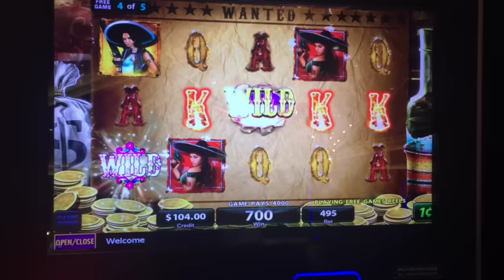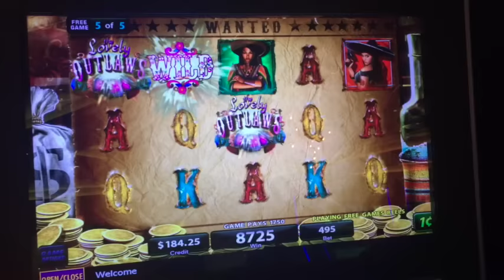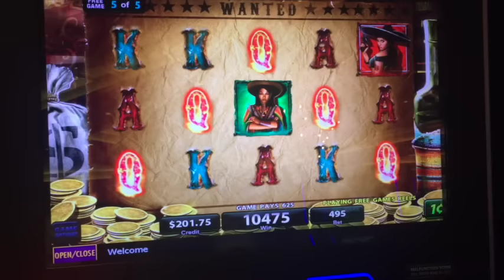** NICE WIN ** The Lovely Outlaws ** Max Bet Bonus ** SLOT LOVER **